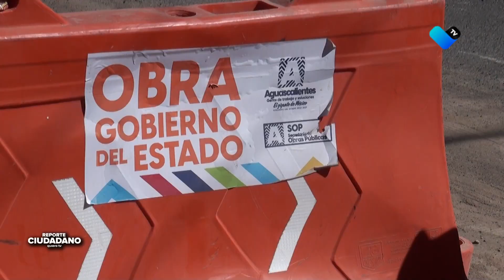🚧👷‍♂️ ¡Atención conductores!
Tubería expuesta en el cruce de López Mateos e Independencia Norte afecta la vialidad. Tras casi un mes, la situación persiste, obligando a maniobras peligrosas. 🚗😓